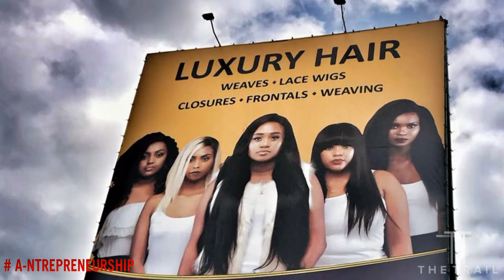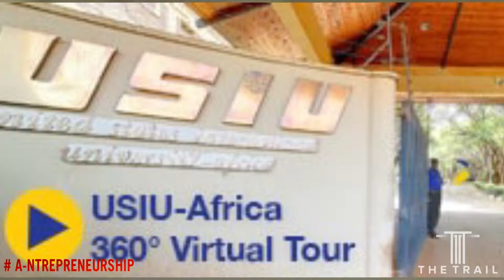The Trail with Ashley Njoroge : Luxury Hair Mogul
Join us on Angela Livu's Trail.

In Part I, she let's us in on what she was up to after High School and before the birth of Luxury hair

From selling Insyder Magazine's in high school, to importing bandage dresses from China. Angie shares with us how these experiences led her to founding Luxury Hair by Angie; a brand that is currently one of the biggest players in the African hair industry.